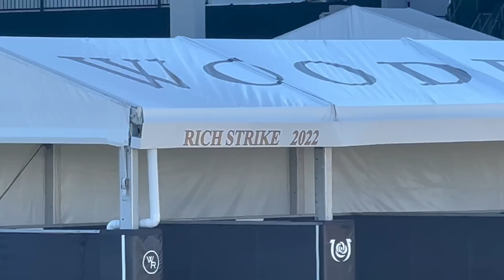Kentucky Derby Champion, Rich Strike, Prepares for his 4 YO Debut in the Alysheba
Rich Strike, winner of the 148th Kentucky Derby, prepares for his start in the 2023 Alysheba Stakes on Kentucky Oaks Day.

May 2 & 3, 2023 @ Churchill Downs

Chapters:
0:00 May 2 Training
1:19 May 2 Paddock Schooling
19:06 May 3 Training
21:27 May 3 Paddock Schooling